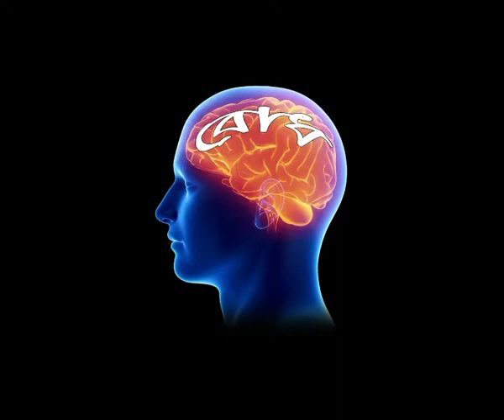স্বল্পদৈর্ঘ্য চলচ্চিত্র লেজকাটা গরু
একটি অসাধারন সমাজ সচেতনতা মূলক  বোধের স্বল্পদৈঘ্য চলচ্চিত্র।